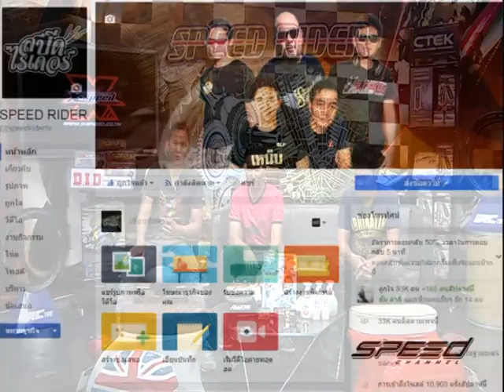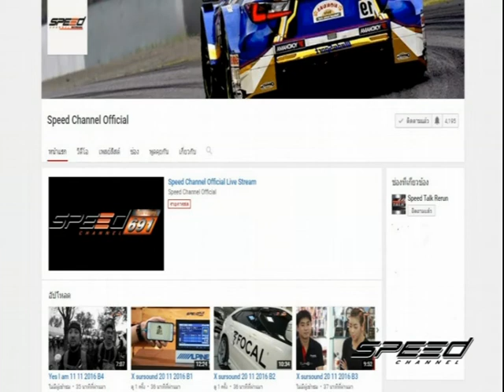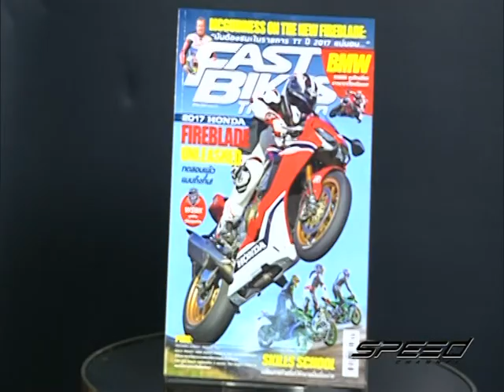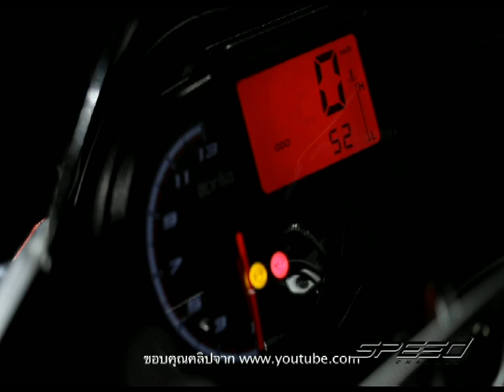Speed Rider OA 02 05 2017 B1